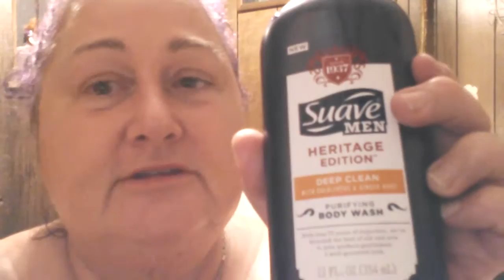CrayCray Bathtime Rap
Election night soak-n-rap with one tired, worried American.